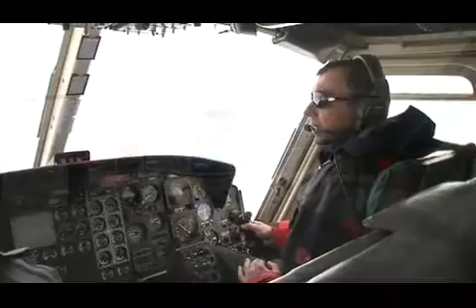120205 HELIKOPTER - PRILOG TV VIJESTI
120205 HELIKOPTER - PRILOG TV VIJESTI